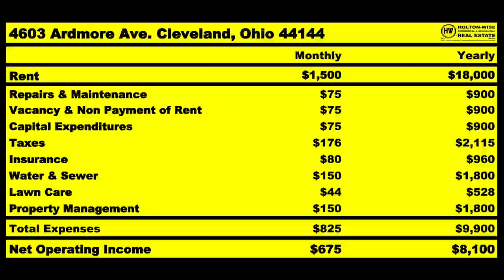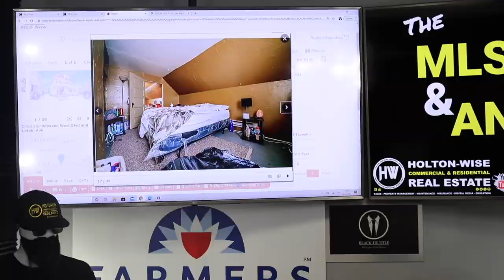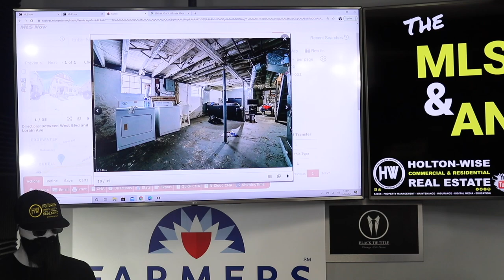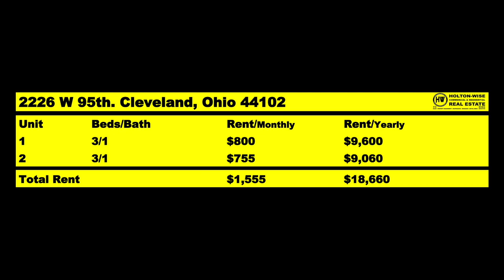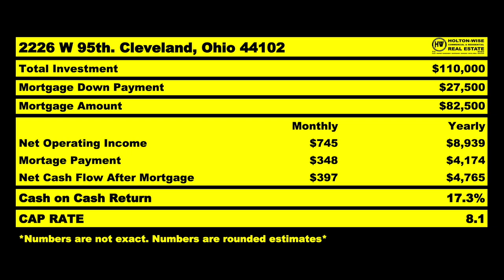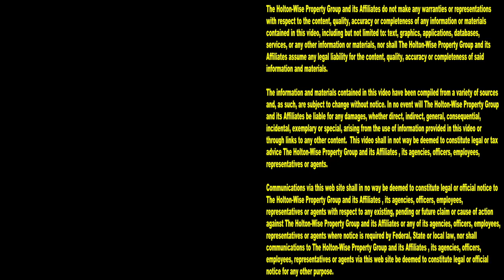Woke Disaster Investing in New England Real Estate. DO THIS! | MLS Search & Analysis 537 - 2226 W 95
New England real estate investors have it tough. The pricing in areas like Boston Massachusetts, Rhode Island, New Hampshire, Vermont, Maine and Vermont is too high for rental property owners to hit their cash flow goals. In addition, the New England region is one of the most Democratic tenant friendly markets in the United States of America. A tenant friendly real estate market means property ownership rights have been stripped away from landlords in favor of woke democratic policies. In the 537th episode of The MLS Search & Analysis Show James Wise is working with a real estate investor who's sick of investing his money in the New England real estate market. Buying rental properties in New England do not meet this Rhode Island based investor's cash flow goals. This investor is looking to become a long distance real estate investor so that he can purchase rental properties at a lower price point that come with more landlord friendly municipalities.

📺 HELPFUL RESOURCES
Holton-Wise FAQ